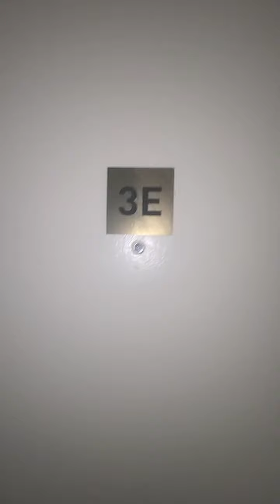humongous 2 bedroom 2 bath unit there is space for a formal dining area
humongous 2 bedrooms 2 bath unit there is space for a formal dining area

No broker fee $5446.00

As you walk into this oversized 2 bed 2 baths, you will be taken aback by how bright stunning this unit is. Space just finished construction and has never been lived in. It's a brand new home, and it's waiting to be lived in for the first time.

The apartment is massive, and there is space for a formal dining area that steps down into the living room. You get an abundance of light as the unit faces the South overlooking 38th street. The kitchen includes brand new appliances and a window which is located right next to the stove.

The smaller bedrooms have two closets, a window, and a private ensuite bathroom, including a window. The primary bedroom is large enough for a king bed and has a windowed bathroom attached to it.

This well-maintained building features a 24-hour doorman, two elevators, a package room, a bike room, a laundry room, and the best live-in super. The building is located just 4 quick blocks from Grand Central Station, the 4/5/6, S, and 7 subway lines, along with the Metro-North trains; the neighborhood offers the convenience of many supermarkets, restaurants, and nightlife is close by.

Charles P.  Munroe
Licensed Real EstateSalesperson
Metropolitan Property Group
SubscribeTo My YOUTUBE Channel for NYC Apartment Tours!